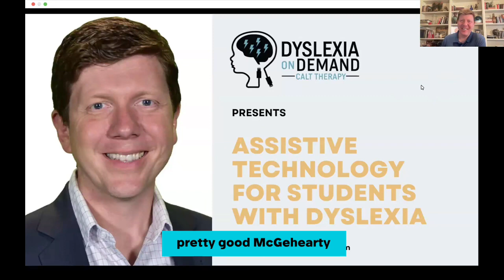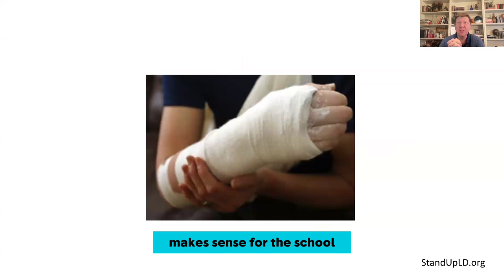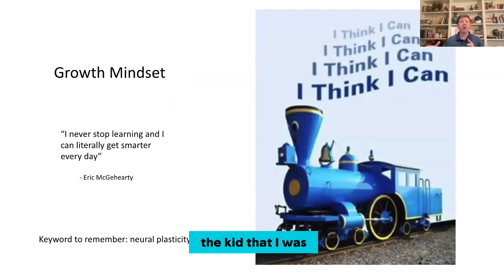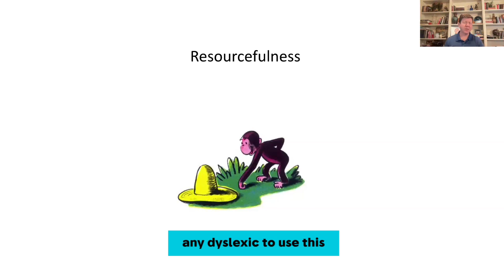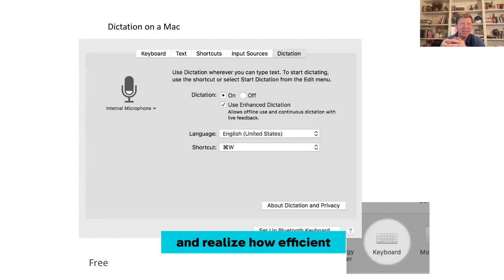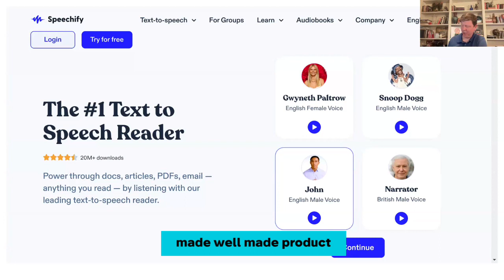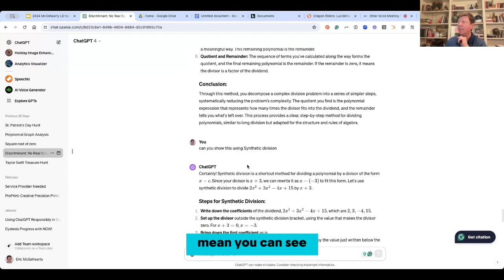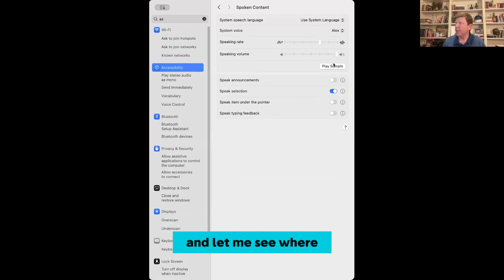Beyond The Letters Webinar - Assistive Technology for Students with Dyslexia (Eric McGehearty)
Assistive Technology for Students with Dyslexia

Speaker Eric McGehearty is the CEO of Globe Runner, an award-winning, digital marketing agency. Globe Runner founded in 2009, is listed in the DFW Top 50 Marketing and Advertising in the Dallas Business Journal and ranked on the INC5000 list. McGehearty attributes his creativity to his dyslexia. In addition to his pursuits in business, Eric is an artist with notable works featured in public spaces in both Dallas and Fort Worth. Eric and his wife Heather co-founded StandUpLD the nonprofit dedicated to fostering the social and emotional health of students with learning differences.